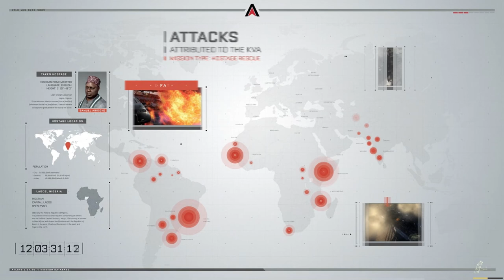Call of duty Advanced warfare gameplay #3 - Keleler